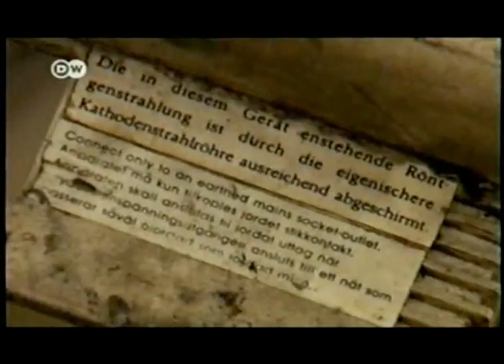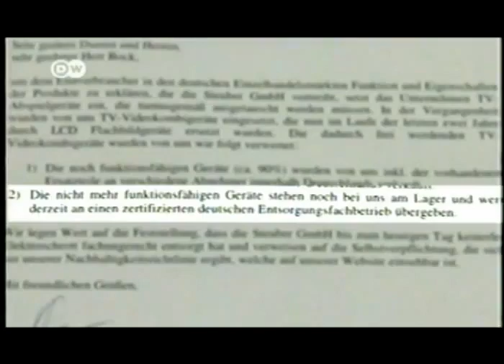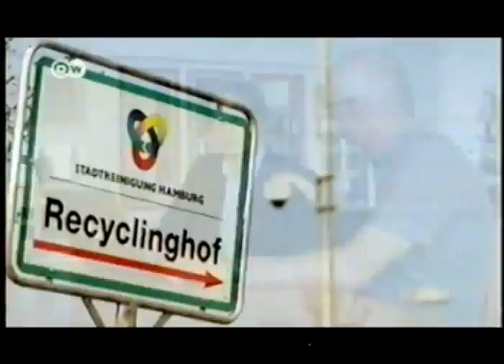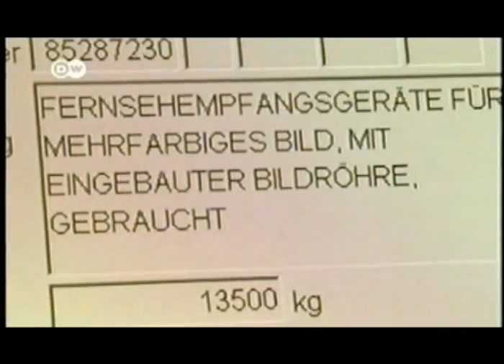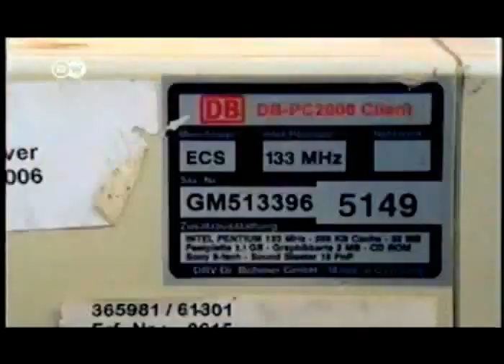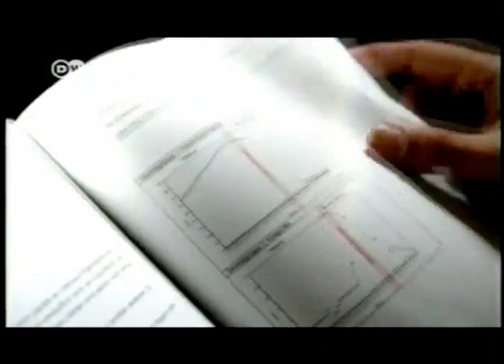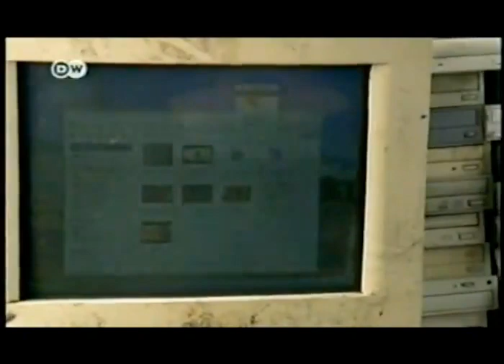DW TV Prisma Toxic City - Chatarra venenosa alemana para Ghana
Una realidad que no sólo afecta a Ghana.
Es un hecho tácito de todas las sociedades en todos los países.
La total irresponsabilidad e inconciencia sobre unos eféctos perjudiciales a largo plazo.

"Sus viejas computadoras envenenan aquí a nuestros hijos", según el ambientalista ghanés Mike Anane. Por eso, Toxic City es, actualmente, Agbogbloshie, un vecindario de la capital de Ghana, Accra. Es un negocio sucio en todo sentido. Los navieros europeos embarcan desechos hacia África, donde la carga se procesa de forma ilegal. Venenosos metales pesados contaminan a las personas, los suelos, los ríos y los peces mientras los comerciantes ganan una fortuna. Parte de la chatarra electrónica viene de Alemania.